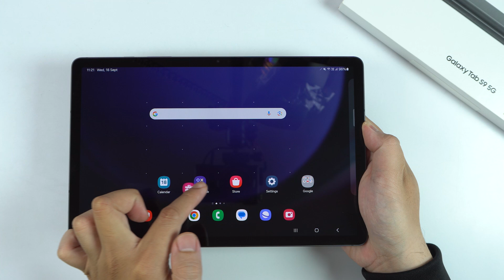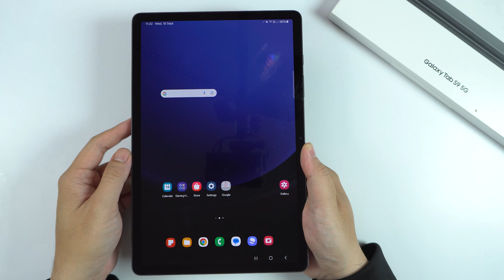How to change Grid size on Samsung Galaxy Tab S9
0:10 Before
0:18 Step by step guide
0:26 Home screen grid
0:52 App screen grid
1:12 Enable App screen button

Step 1: Go to the Home Screen Settings
Long Press on the Home Screen:

From your home screen, tap and hold on an empty space for a few seconds until the customization options appear.
Tap on Settings:

At the bottom of the screen, tap on Settings or Home screen settings.
Step 2: Change the Grid Size
Select Home Screen Grid or Apps Screen Grid:

In the Home screen settings menu, you’ll see options for Home screen grid and Apps screen grid.
Choose the grid you want to change (you can adjust both separately).
Choose Your Preferred Grid Size:

A list of grid sizes will appear, such as 4x4, 5x5, or 6x6 (the number of rows and columns).
Tap on the grid size you prefer.
Step 3: Apply Changes
Tap Apply:
After selecting your preferred grid size, tap Apply to save the changes.
Step 4: Check the New Layout
Review the Home Screen or Apps Screen:
Your icons will now be rearranged according to the new grid size you selected, allowing you to display more or fewer apps on each screen.
By following these steps, you can customize the grid size on your Samsung Galaxy Tab S9 to suit your preferences, optimizing your home screen or app drawer layout.